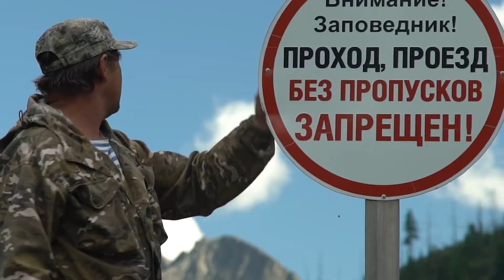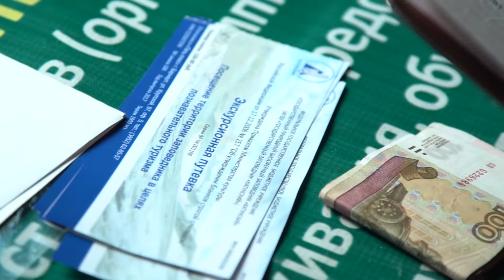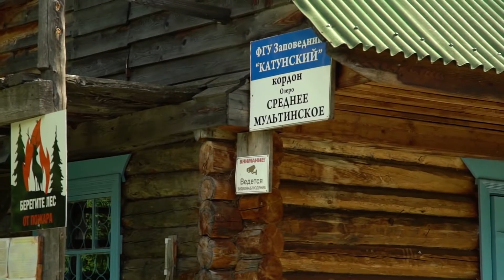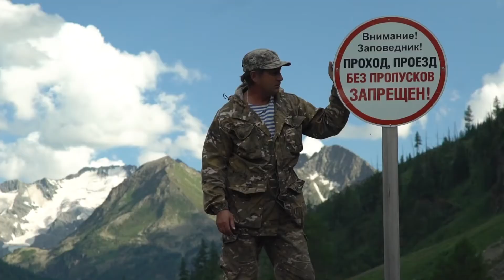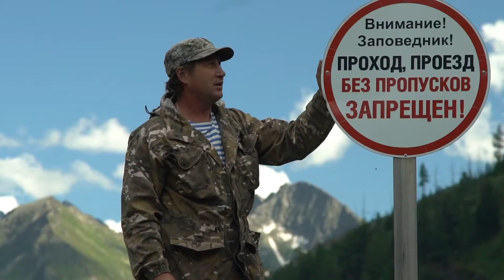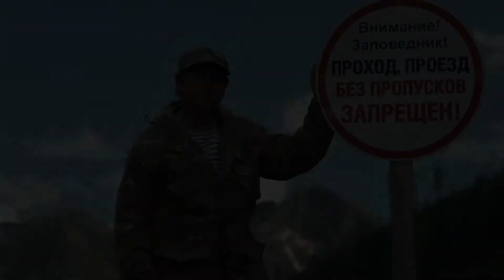Алтай Смотритель заповедника 1 часть